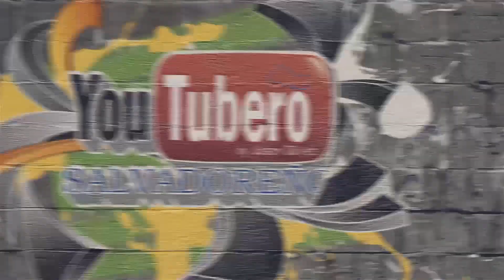Camino a San Miguel El Salvador Parte 1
*CONTACTANOS*